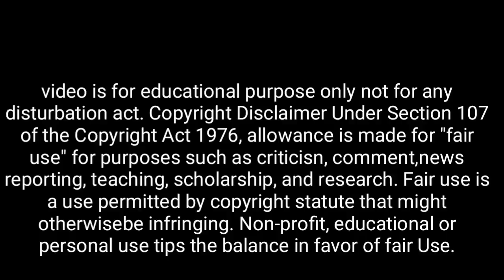শ্রাবণ মাসে এই ৭টি সংকেত পেলে, ভগবান শিব আপনার ঘরে | মহাদেবের কৃপায় খুব ভালো সময় আসছে